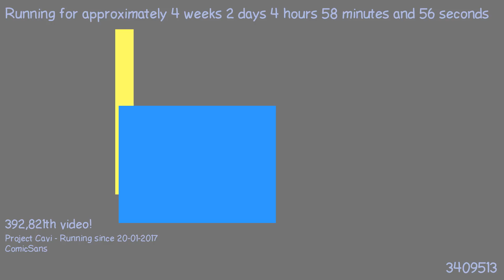1487559789 - Webdriver Cavi - O